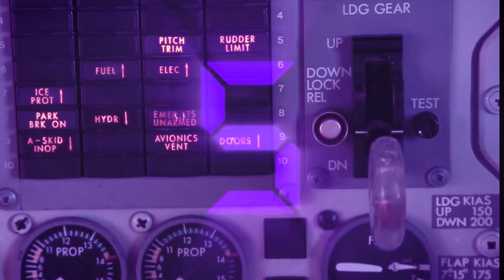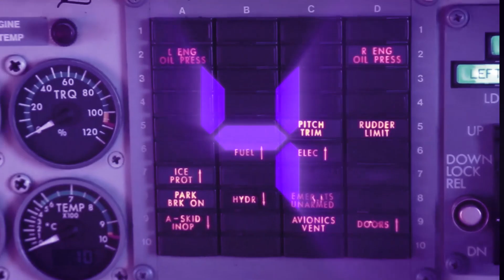Episode 234: The List of Unreal Expectations w/ Paul McNeill Jr. & Lily Rivera | Audio Airstrike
On this edition of Audio Airstrike, Everett brings his oldest brother Paul McNeill to and Lily "LaBelle" Rivera to discuss the viral list that showed a series of restaurants that are horrible for a first date.  Everett, Paul and Lilli also go over the issue of unrealistic expectations  in today's relationships.  Check out this episode as we dive into this hot topic!